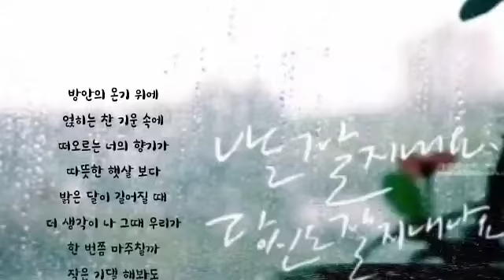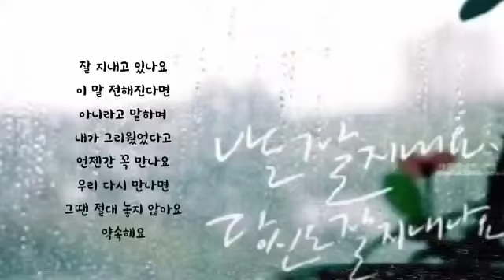나는 잘 지내요 ㅡ 김경훈